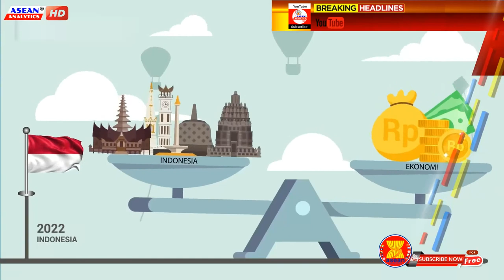JAKARTA, no longer the Capital of Indonesia by 2024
Indonesia names new capital that will replace Jakarta

Indonesia has announced that its new capital will be called Nusantara, meaning "archipelago" in Javanese. It came as parliament approved a bill to relocate the capital from Jakarta, which is rapidly sinking. The idea of building a new capital 1,300km (800 miles) away on the island of Borneo was first proposed in 2019.

But critics have said the new name could be confusing and that the move itself fails to take environmental factors into consideration. Jakarta has become crowded, polluted and is sinking at an alarming rate due to the over-extraction of groundwater. Home to more than 10 million people, it sits on swampy land on the large island of Java.

On January 18, 2022, Indonesia’s Parliament passed the Capital City Bill into law meaning the construction of the country’s new capital can begin, ahead of the planned relocation from Jakarta starting in early 2024 to East Kalimantan province. Indonesia’s new capital, which was first announced in 2019, is estimated to cost over US$35 billion to construct. The government has also just announced the name ‘Nusantara’ meaning archipelago – to be the new capital’s name. It is meant to underline Indonesia’s official national motto of Bhinneka Tunggal Ika (Unity in Diversity).

Known for its jungles and orangutan population, mineral-rich East Kalimantan is home to only 3.7 million people, according to the most recent census. Speaking in parliament on Tuesday, Planning Minister Suharso Monoarfa said "the new capital has a central function and is a symbol of the identity of the nation, as well as a new centre of economic gravity".

But critics have argued that the construction of the new city will lead to the expansion of palm-oil plantations and logging in an area rich in diverse wildlife and lush rainforests. Groups representing the indigenous people of Borneo have also voiced their concerns previously, saying that their environment and culture could be endangered by the move.

The announcement of the new city's name has also sparked some debate on social media. Some have said that the new name could prove confusing because Nusantara is an old Javanese term used in Indonesia to refer to the archipelago nation as a whole. The planning minister said the capital's new name was chosen by the president because it reflected Indonesia's geography and was iconic internationally.

The move will cost an estimated 466 trillion rupiah ($32.4bn; £23.8bn) and will be one of the biggest infrastructure projects the Indonesian government has ever undertaken. Indonesia is not the first country to change its capital - Brazil, Pakistan and Nigeria have all changed theirs to newly planned and constructed cities.